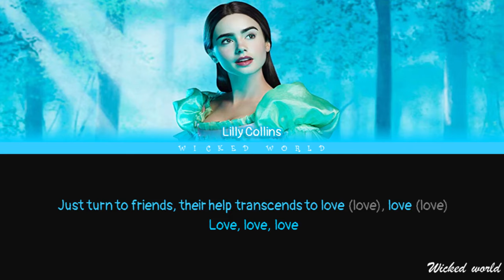I Believe In Love (Lyrics) | Lily Collins | From "Mirror Mirror"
This video includes the color coded lyrics of the song I Believe in Love sung by Lily Collins (From "Mirror Mirror")

                    ∙∙·▫▫ᵒᴼᵒ▫ₒₒ▫ᵒᴼᵒ▫ₒₒ▫ᵒᴼᵒ ᴡɪᴄᴋᴇᴅᴡᴏʀʟᴅ ᵒᴼᵒ▫ₒₒ▫ᵒᴼᵒ▫ₒₒ▫ᵒᴼᵒ▫▫·∙∙